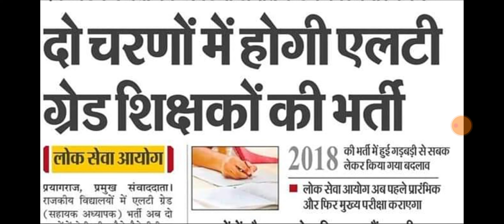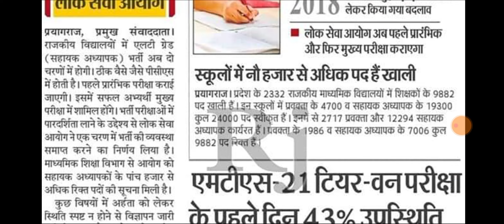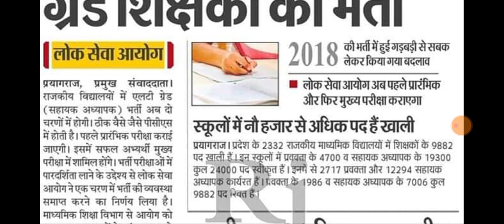lt grade latest news today || दो चरणों में होगी परीक्षा